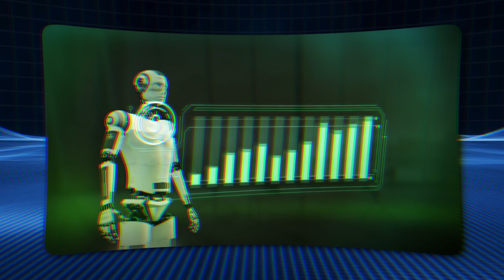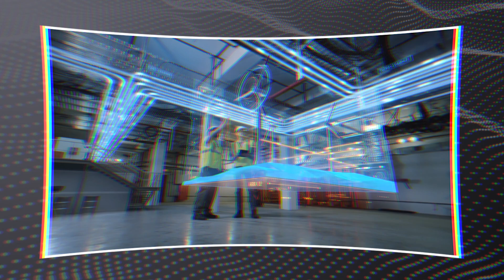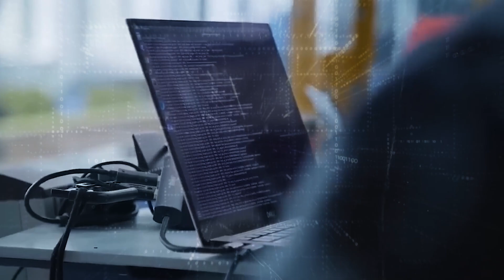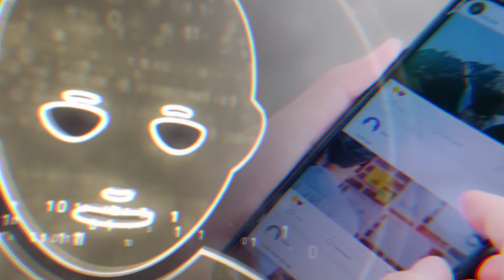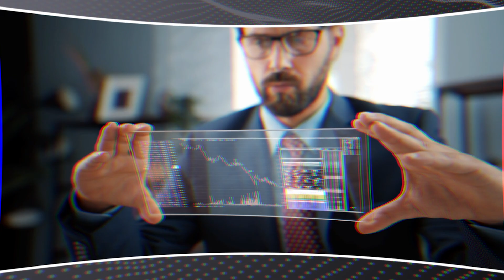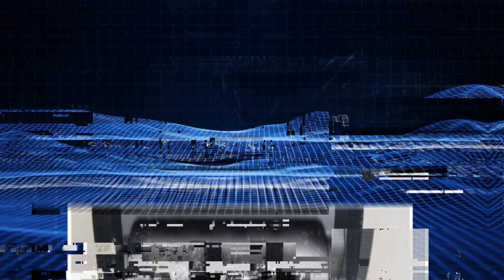Why Universal Basic Income Is A Hard Reality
The idea of Universal Basic Income (UBI) has been at the centre of recent conversations about the future of society and the economy. But Sam Altman's latest statement has brought up an interesting alternative: Universal Basic Compute (UBC). People would not get a basic income in the form of money in this idea. Instead, they would get a share of computing tools. In a world after Artificial General Intelligence (AGI), this is a new kind of economic value that could be used, sold, or given away.